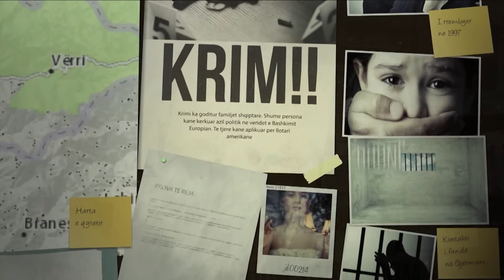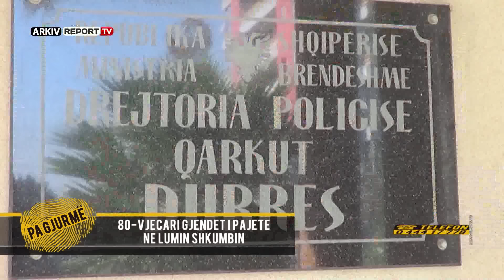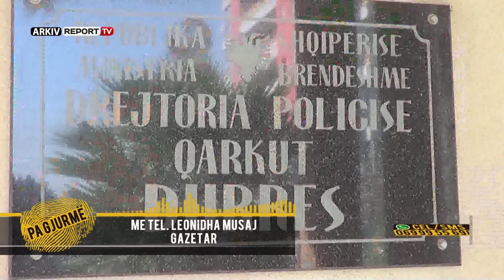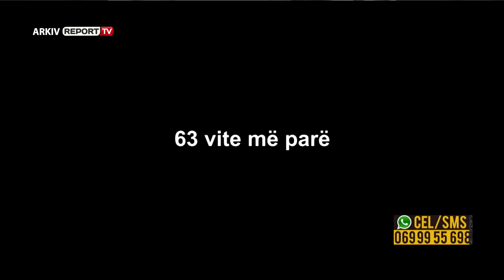Pa Gjurme- Nga burgu uron nënën/ U braktis foshnje, identiteti i gënjeshtër e mundon prej vitesh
Pjesa e parë dt 8 Mars e emisionit  U braktis foshnje, identiteti i gënjeshtër e mundon prej vitesh